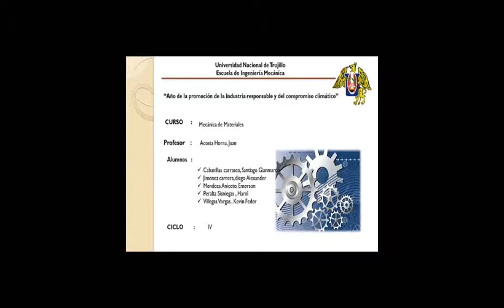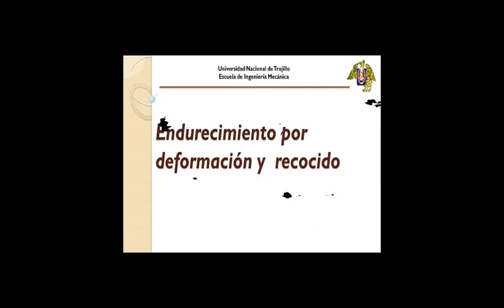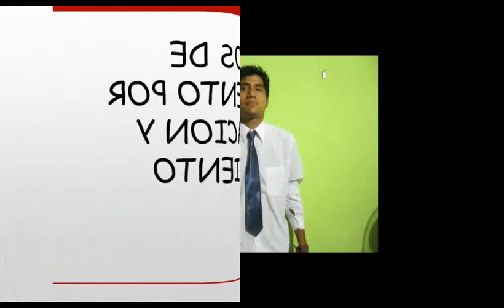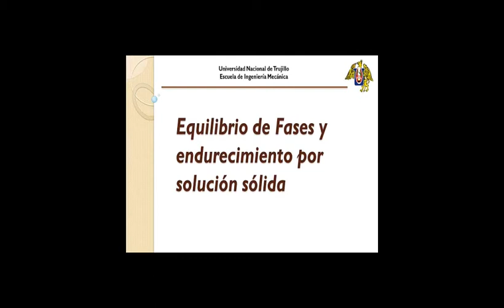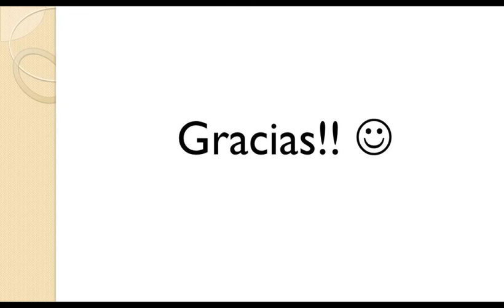Ensayos y Propiedades Mecanicas de los Materiales VALLE